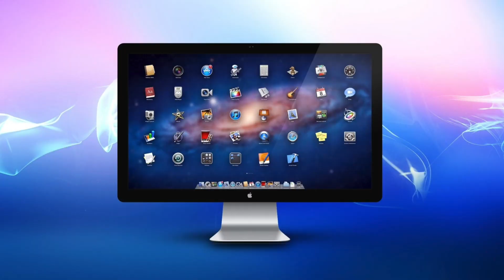OPTIMUS DM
Presenting the future of Marketing.